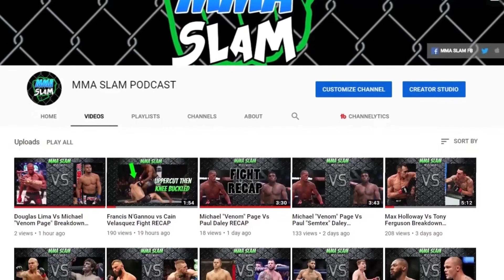Sean Strickland Vs Paulo Costa Breakdown & Prediction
Music Credits-
Doctatoxic - 552019
Biscuit (Prod. by Lukrembo)